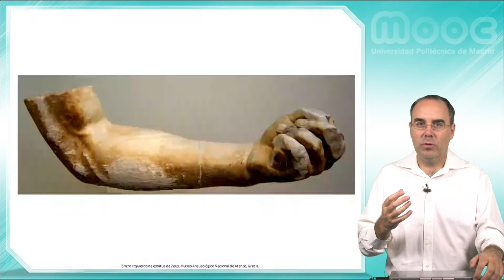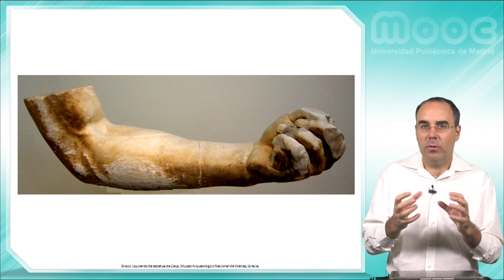MOOC Biomateriales: 5.1 Flexión de Biomateriales